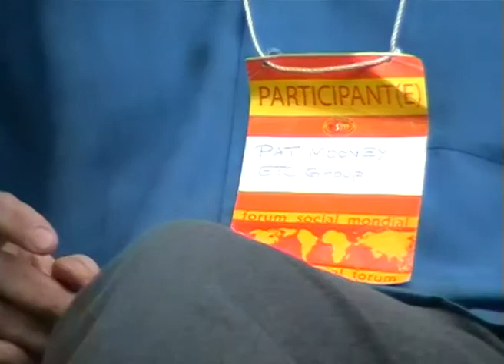Rio+20, Pat Mooney, GeoEngineering.mp4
Weltsozialforum 2011 in Dakar, Senegal.
Veranstaltung zur Konferenz der Vereinten Nationen für Nachhaltige Entwicklung, Rio+20. (Teil3)
Pat Mooney zu Green Economy, GeoEngineering etc.